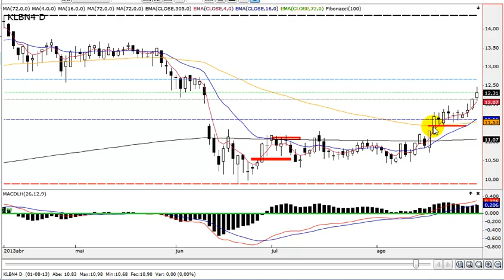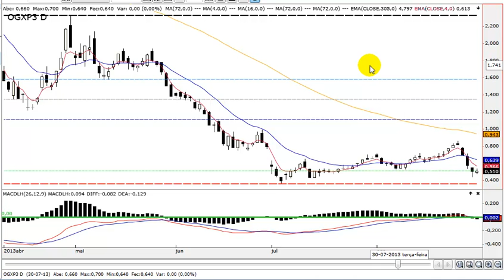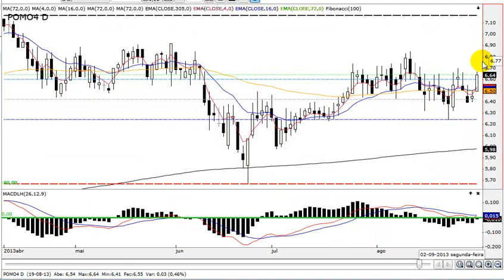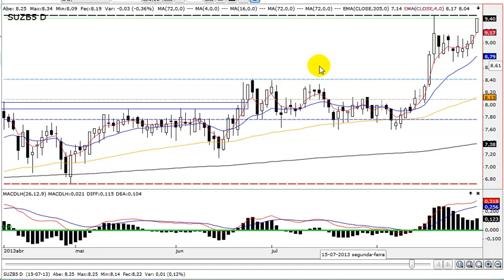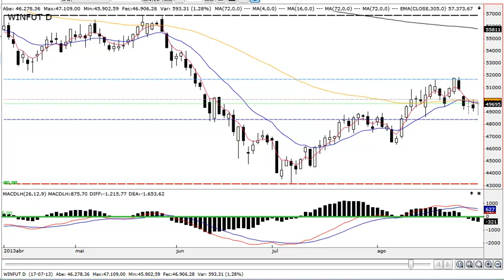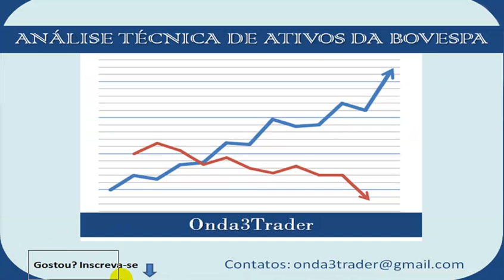Análise Técnica Bovespa e Índice Futuro 30.08.2013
Este material, contem as opiniões do autor, e estão sujeitas a mudanças sem prévio aviso e podem ser divergentes da opinião de outros profissionais. Para elaborar este material foram utilizadas informações obtidas de fontes que o autor acredita serem confiáveis idôneas e fidedignas, mas não garante que o são. O autor não se responsabilizam por nenhuma operação que for ou vier a ser realizada pelos alunos/investidores baseados nas informações aqui divulgadas. O objetivo deste material é tentar ajudar nos estudos da análise técnica/gráfica deste mercado. Este material não pode ser copiado, divulgado, reproduzido ou redistribuído, no todo ou em parte, sem o prévio consentimento por escrito do autor.